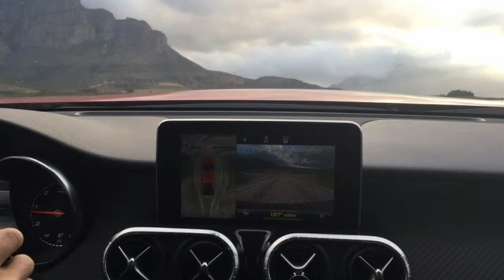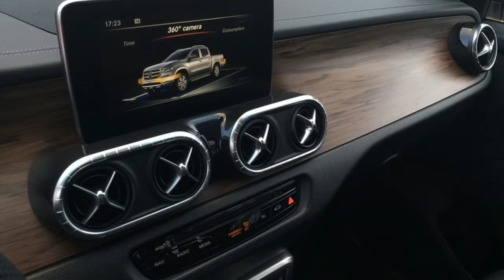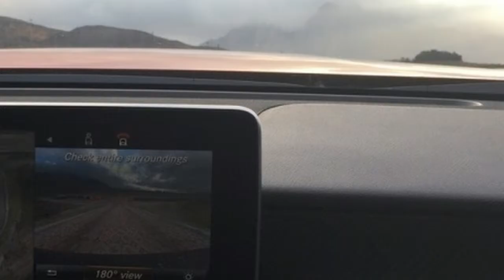2018 Mercedes Benz X Class First Ride; Truck deluxe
2018 Mercedes-Benz X-Class First Ride | Truck deluxe

Cornering at 60 miles per hour in the passenger seat of the new Mercedes-Benz X-Class midsize pickup it's poise and agility impress. Following its global unveil in South Africa on Tuesday night we're given an early ride-along the next day on a private race track and serious off-road circuit. Clearly Mercedes wants to prove its first-ever pickup is as adept at tackling terrain as it is smart-looking.

Mercedes claims it's the first pickup from a premium car manufacturer (Lincoln and Cadillac might disagree). The basic ladder-frame chassis is based on the Nissan Navara but Mercedes has made significant changes to improve the X-Class' ride and handling including a wider track better dampers and disc brakes on all four wheels. On-road in rear-wheel drive the body remains remarkably flat and passengers unruffled through tight turns. It feels almost as good as a well-sorted SUV despite its 210-inch length and unladen rear.

The start of the off-road route covered in loose stones and dry mud calls for four-wheel drive enabled on the move via a knob on the console. The middle-of-the-range X250's 2.3-liter diesel mated to a six-speed manual puts its 190 horsepower to the ground well with an audible roar but the sound doesn't encroach too much into the well-insulated cabin. More surprising is how fast the truck feels – official figures include a 0-62 mile-per-hour time of 10.9 seconds and a 114-mph top speed – and how fast the driver feels comfortable driving over such uneven terrain. Even when a wheel catches a deep rut or rock the X-Class's well-resolved setup masks the impact inside the cabin brilliantly.